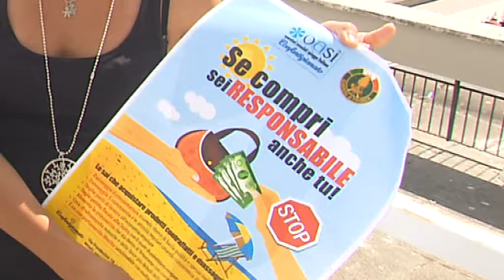Campagna di Confartigianato contro l'abusivismo nelle spiagge 10082018